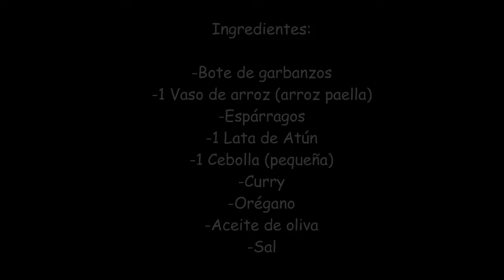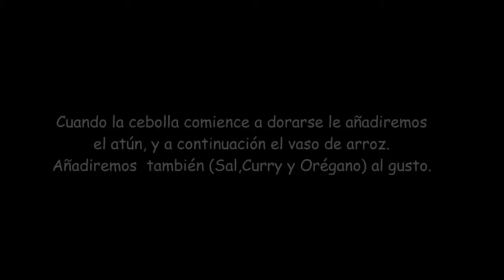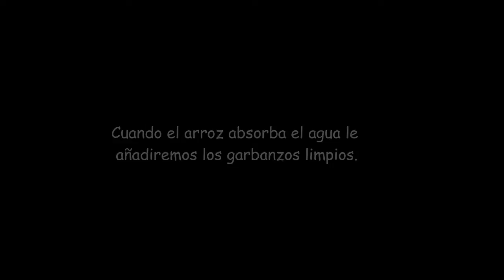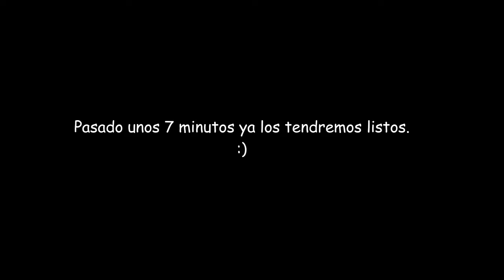Garbanzos con Espárragos Atún y Arroz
Ingredientes:
Bote de garbanzos -1 Vaso de arroz (arroz paella) -Espárragos -1 Lata de Atún -1 Cebolla (pequeña) -Curry -Orégano -Aceite de oliva -Sal.